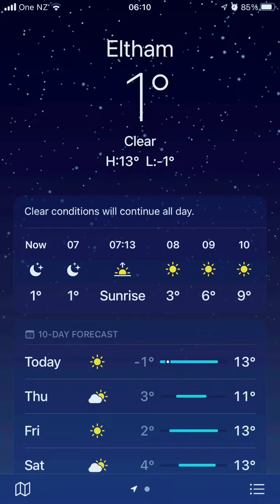ត្រជាក់​ណាស់ in New Zealand